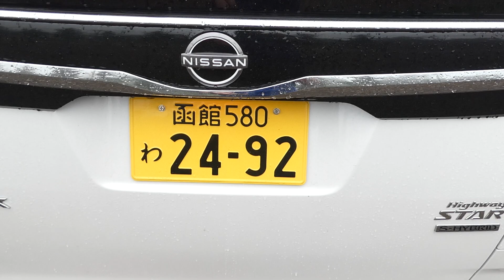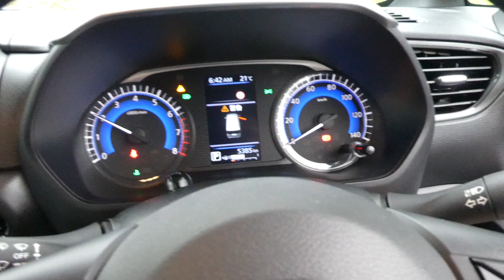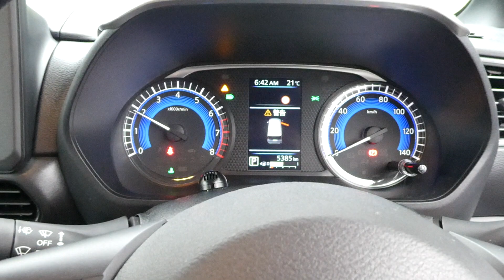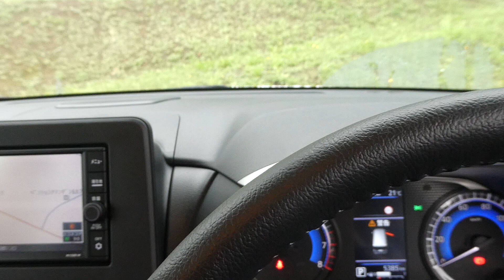2023/08/5-10 北海道租車自駕紀錄 Nissan Roox